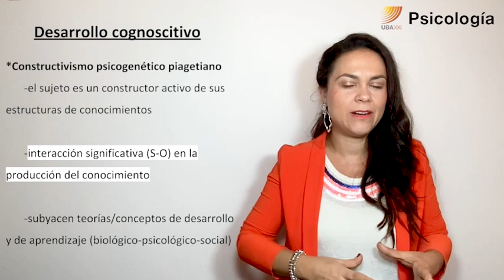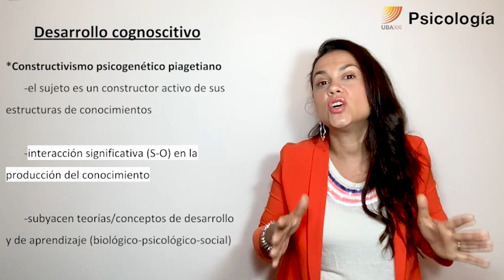44. Psicología: El constructivismo